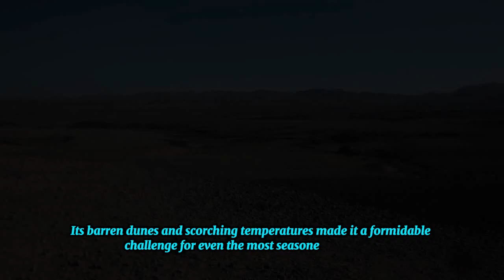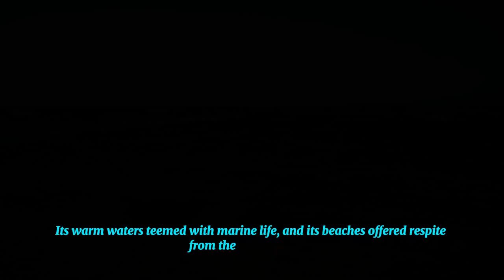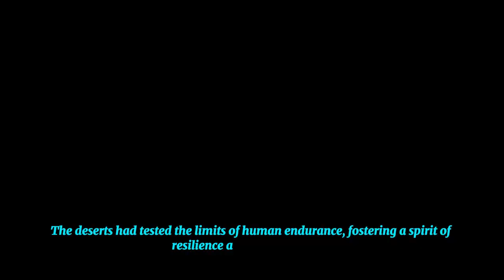Iran Geography with Fascinating Pictures and Maps / Geography of Iran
Iran is located in the Middle East, bordered by Armenia, Azerbaijan, and Turkmenistan to the north, Afghanistan and Pakistan to the east, and Turkey and Iraq to the west. It also has coastlines along the Caspian Sea to the north and the Persian Gulf and Gulf of Oman to the south.

The geography of Iran is diverse, featuring mountain ranges, deserts, and fertile plains. The Zagros Mountains run along the western and southwestern borders, while the Alborz Mountains stretch along the northern border. Iran's highest peak, Mount Damavand, is part of the Alborz range.

The central and eastern parts of Iran consist mainly of desert regions, including the Dasht-e Kavir (Great Salt Desert) and the Dasht-e Lut (Lut Desert). These deserts are some of the hottest and driest places on Earth.

In contrast, the northwestern and western parts of Iran are more fertile, with agricultural lands and forests. Rivers such as the Karun, the longest in Iran, and the Aras flow through these regions, providing water for irrigation and supporting biodiversity.

Iran's geography has influenced its history, culture, and economy, shaping patterns of settlement, agriculture, and trade throughout the millennia.

Follow on the Links Please

world map basics
 मानचित्र, विश्व का मानचित्र
نقشہ، دنیا کا نقشہ
World Map
World Geography
Map
Continent
basics of world map in hindi
basics of world map in urdu
basics of world map in english
Basics of world map
world map classes world map current affairs
 world map
world map with countries
world geography
map of world
geography
countries
world map and basics of world map
maps
geography by world map

iran
iran war
iran news
war with iran
trump iran
iran vs usa
iran shoot down us drone
iran iraq war
iran news today
iran military power 2019
iran protest
iran attacks oil tankers
iran contra
us iran
iran soccer
iran protests
inside iran
ey iran
ben shapiro iran
iran military
iran international
history of iran
iran seizes tanker
iran drone
iran usa
bomb iran
iran army
japan vs iran
us vs iran
iran travel
iran vs oman
iran documentary
iran saudi arabia
rick steves iran
usa vs iran
iran vs japan
trump on iran
china iran
iran nuclear deal
iran food
iran hostage crisis
saudi arabia vs iran
iran vs china
shah of iran
vox iran
news iran
iran revolution
iran vs portugal
iran sanctions
fox news iran
iran national anthem
iran iraq war documentary
iran contra documentary
iran vs saudi arabia
iran trump
iran street food
iran today
iraq iran war
israel vs iran
iran volleyball
iran contra affair
iran so far
iran before revolution 1979
anthony bourdain iran
iran russia
iran castillo
salar aghili iran
iran china
iran israel
iran deal
iran navy
visit iran
bomb iran song
john oliver iran
iran air flight 655
iran attack
iran 2018
iran nuclear deal explained
sakhte iran
israel iran
iran futsal
iran football magazine
iran president
donald trump iran
happy iran
life in iran
iran and the west
sakhte iran 2 part 6
iran missile
india iran
iran song
iran vlog
iran music
iran vs cambodia
iran wrestling
the iran deal
iran hanging
vice iran